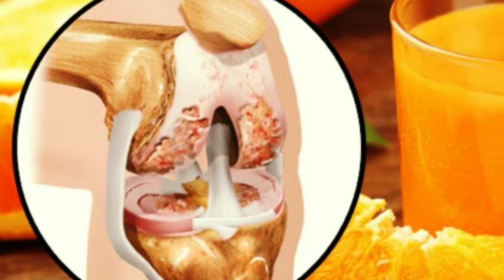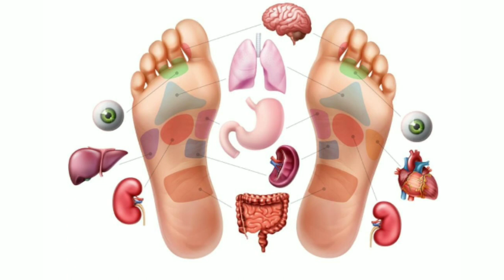Here is why you need to massage before your bedtime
To Buy Aromatic Essential Oil

To Buy Wow Essential Oil

💪 Questions Solved